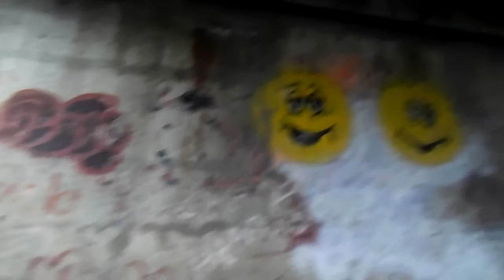La vie est superbe.. [Montage musical]